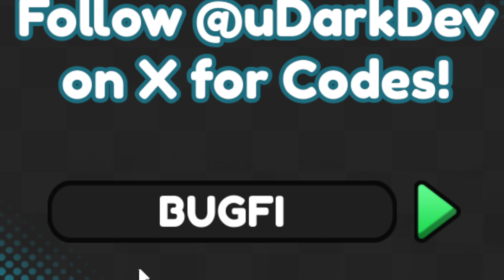New Anime Transform Simulator Codes | Roblox Anime Transform Simulator Codes (July 2024)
Discover the latest and most coveted redeemable codes in the thrilling Roblox game Anime Transform Simulator! Dive into the world of Anime Transform Simulator with our comprehensive guide to redeemable codes, designed to enhance your gameplay experience.